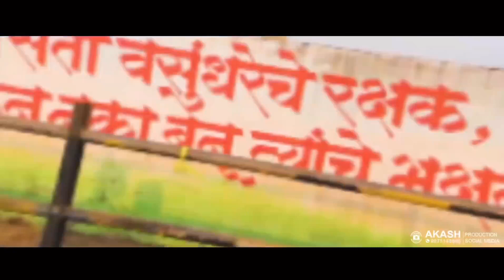Full video dr tanajibhau jadhav birthday video 2022 tiger group maharastra